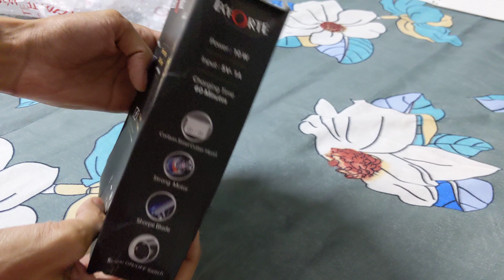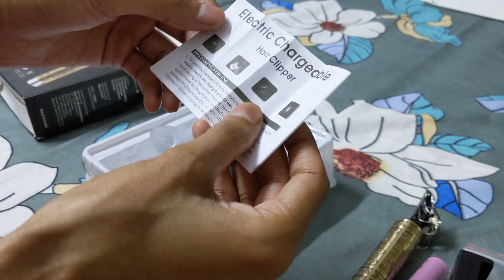Unboxing Laforte Trimmer